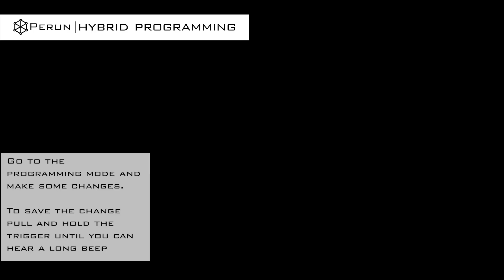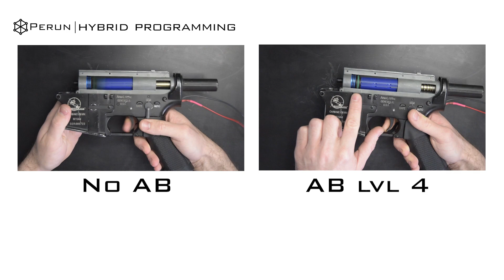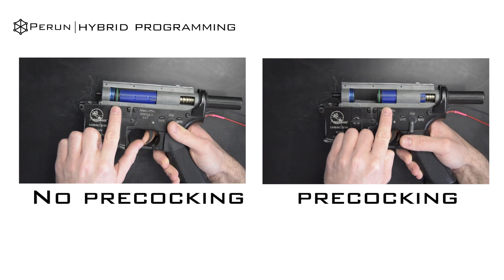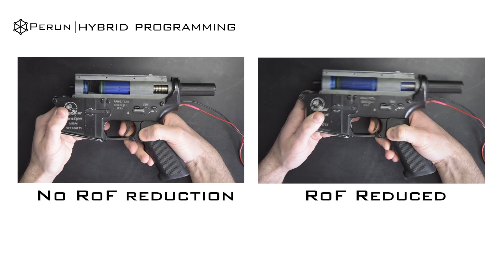Perun V2 and V3 Hybrid programming manual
Video presentation on how to change settings in Perun V2 and V3 Hybrid (presented on a replica with V2 gearbox, but V3 works the same way). This video contains the basics, for full information about the various modes please refer to the product manual:

00:00 Hot features
00:34 Entering the programming mode
00:59 Saving the settings
01:21 Changing the firing modes
02:24 Active brake
02:55 Precocking
03:33 Binary trigger
04:01 2-stage trigger
04:42 Trigger sensitivity
05:26 RoF reduction
06:06 DMR mode
06:51 Li-Po alarm
07:20 DSG mode
07:47 Master reset